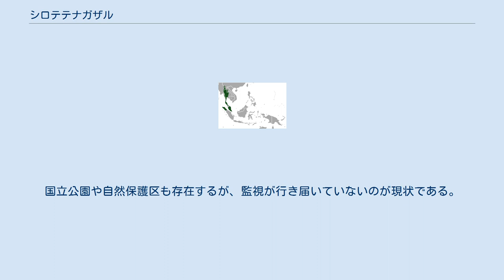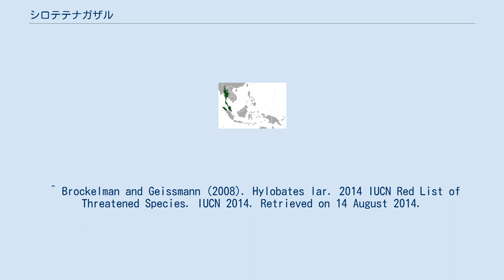シロテテナガザル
体毛の黒い個体。
体毛の色彩は違うが、顔や四肢の先端が白いのがわかる。
 シロテテナガザル（白手手長猿、学名：Hylobates lar）は、霊長目テナガザル科テナガザル属に分類されるサル。
馴染み深いテナガザルの一種で、多くの動物園で見ることができる。
特定動物。
 中国南西部、インドネシア（スマトラ島北西部）、カンボジア、タイ、ベトナム、マレーシア（マレー半島）ミャンマー東部 本種の体毛は、部位により黒に近い暗褐色から淡褐色まで多岐に渡る。
これは亜種や地域には関係なく個体変異の範疇である。
黒い顔の周りを白色の毛が輪のように覆っている。
四肢の先端部も白色であることが和名の由来。
 体色、体サイズに性差はほとんど見られない。
他のテナガザルと同様、長い腕を持ち、尾はない。
 シロテテナガザルには5亜種が存在する。
 昼行性、樹上性で、熱帯雨林に生息している。
地上に降りることは滅多になく、長い腕を使い樹から樹へ腕わたり(ブラキエーション)をする。
鈎型の手で振り子のようにはずみをつけ、勢いよく枝から枝へ移動する。
一夫一婦のつがいを形成し、このペア関係は生涯持続する。
家族集団は固定した縄張りを持ち、ほえ声で威嚇することで他のテナガザルを自分達の縄張りに寄せ付けない。
 主要な栄養源は果実で、その他に葉や芽、昆虫類も食べる。
 他のテナガザルと同様、妊娠期間は7ヶ月で、通常は1仔産である。
子どもは約2年間授乳され、およそ8年で性成熟する。
野生下での平均寿命は25年といわれる。
 天敵として ヒョウ、ウンピョウ、アジアゴールデンキャットがいる。
 国際自然保護連合（IUCN）のレッドリストにて絶滅危惧IB類に指定されている。
 ENDANGERED (IUCN Red List Ver. 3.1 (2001)) メディアを再生する (動画)　シロテテナガザル シロテテナガザルは種々の脅威にさらされている。
食肉のために狩られたり、子どもをペットとして捕らえるために親が殺されたりする。
最大の脅威は居住地の喪失である。
プランテーションや畑、人間の居住地創設のために、東南アジアでは森林伐採が猛スピードで進んでいる。
国立公園や自然保護区も存在するが、監視が行き届いていないのが現状である。
 ^ a b Groves, Colin. Wilson, D. E., and Reeder, D. M.. ed. Mammal Species of the World (3rd edition ed.). Johns Hopkins University Press. pp. 179-180. ISBN 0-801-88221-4 ^ Geissmann, Thomas. “Gibbon Systematics and Species Identification”. 2006年4月13日閲覧。
 ^ Brockelman and Geissmann (2008). Hylobates lar. 2014 IUCN Red List of Threatened Species. IUCN 2014. Retrieved on 14 August 2014.